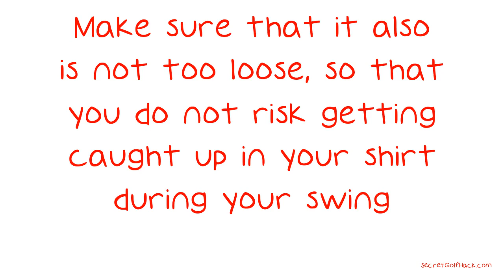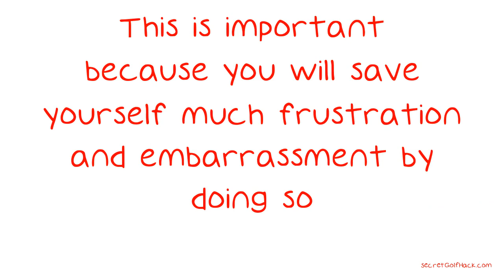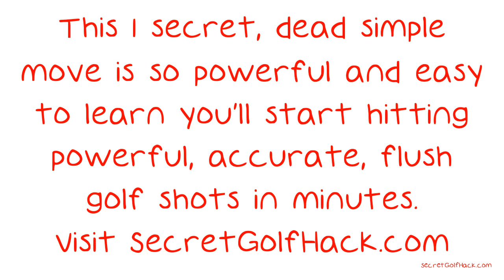Tips That Will Increase Your Golfing Skills Beyond Belief.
Tips That Will Increase Your Golfing Skills Beyond Belief. Whether your experience is with the miniature golf course or the manicured greens of the world's most difficult golf courses, the information and advice in this selection of valuable tips is sure to teach you a new trick or two. Keep watching for insight into one of the most challenging games out there. A helpful tip when it comes to golf is to make sure that you wear relaxing clothing that enables you to move freely. This is important because if any part of your swing is impeded by your clothing, you will not be in your best form.